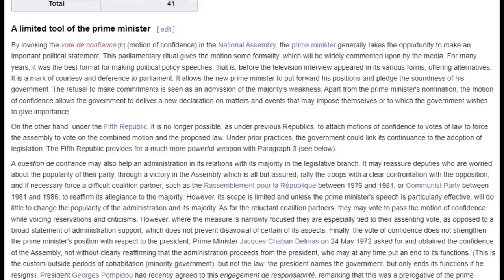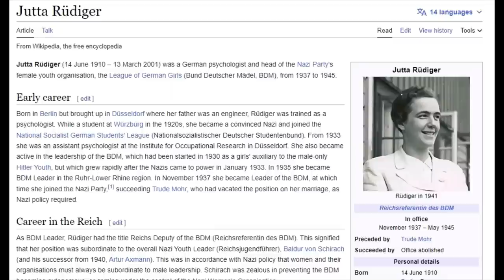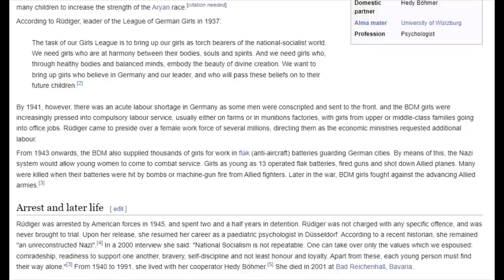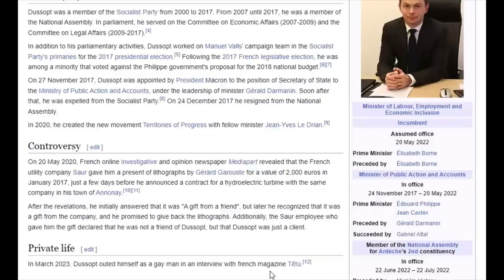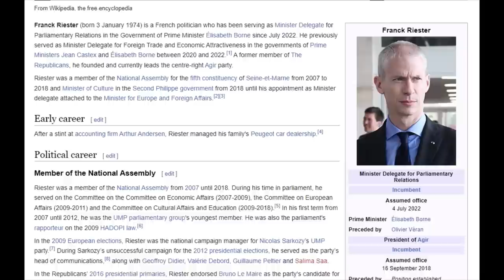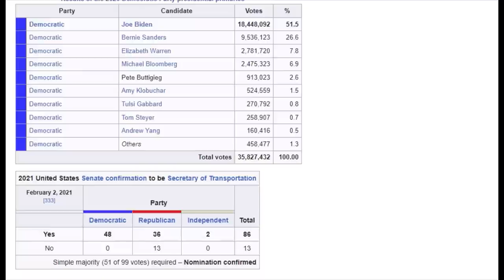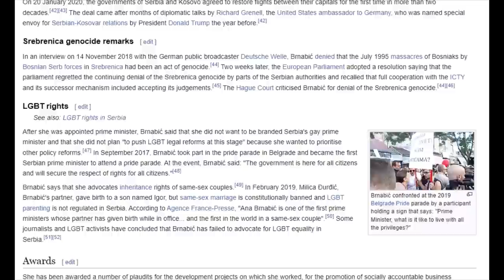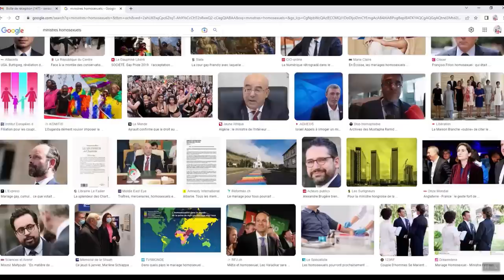The French Situation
France is in a political turmoil, and the people talk about civil war; they want President Macron to go.